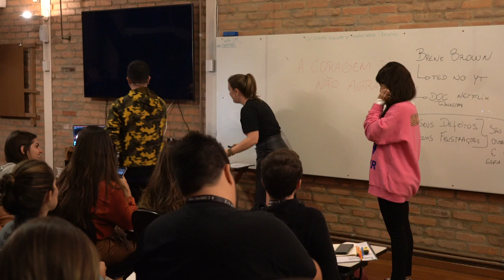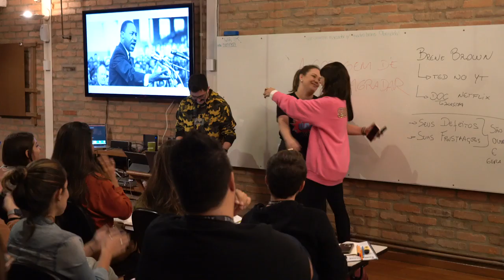Como fazer uma palestra de impacto e ser um sucesso? - Com Dani Noce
Como fazer uma palestra de impacto e ser um sucesso? - Com Dani Noce Você conhece alguém que não sabe como fazer uma palestra? Ou, alguém que sabe falar em público, mas não como dar uma palestra ou montar uma palestra? No vídeo de hoje, trago o depoimento de um casal de alunos muito especial, Dani e Paulo, que juntando o amor pelo que fazem, e o método certo, montaram palestras que são um sucesso. E mais: como fazer uma palestra de impacto, como fazer uma palestra de sucesso assim como os meus alunos. Você quer fazer uma palestra de impacto? Uma palestra UAU?

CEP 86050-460